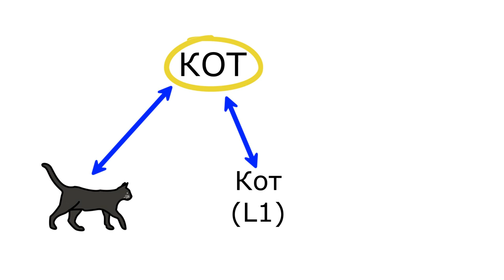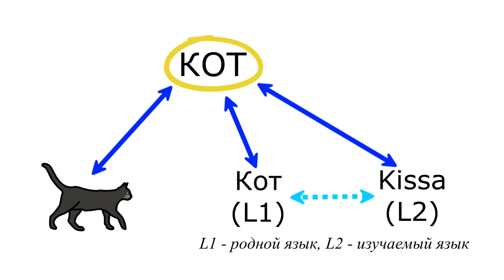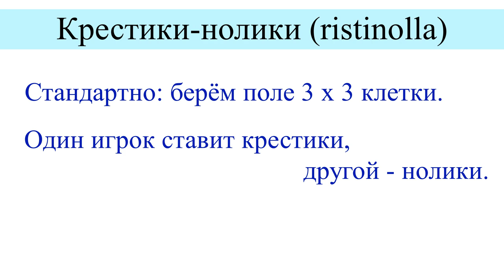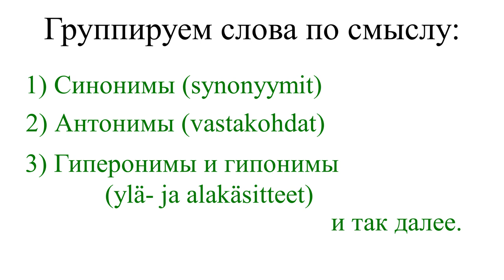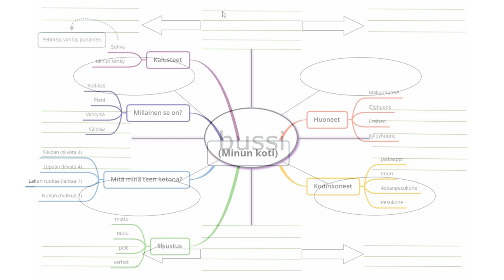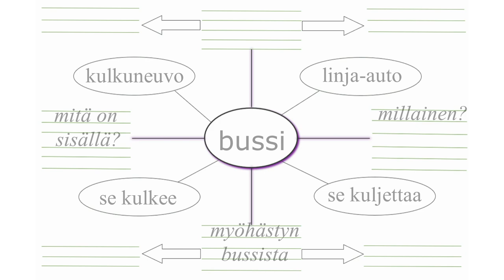Учим слова: теория и несколько методик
Это небольшое видео посвящено процессу изучения слов нового языка. Как это происходит? Как облегчить и ускорить этот процесс? Естественно, многое осталось за рамками видео.